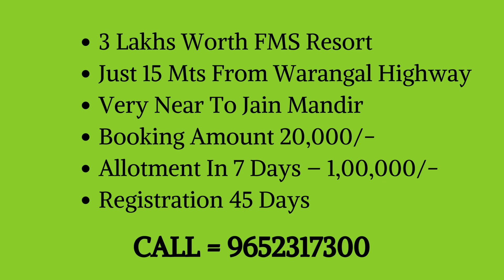Low Cost EMI Dtcp Approved Open Plots For Sale In Kolanupaka Yadadri Hyderabad - 9652317300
Low Cost EMI Dtcp Approved Open Plots For Sale In Kolanupaka Yadadri Hyderabad - 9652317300 @rmrealestatesellandbuy-HYD

Low – Budget DTCP Open Plots for Sale in Kolanupaka, Aler, Yadagirigutta,
Buy DTCP Open Plots Below 5 Lakhs @ Kolanupaka, Aler, Yadagirigutta
Just 4.80 Lakhs – DTCP Open Plots in Kolanupaka, Aler, Yadagirigutta, Telangana

Launching Offer – 3,999/- per sq yd
From 1st July 4,999/- per sq yd
DTCP with Sreegandham
120 Sq Yards plot sizes
10 sreegandham trees
30-50 Lakhs Returns
3 Lakhs Worth FMS Resort
Just 15 Mts From Warangal Highway
Very Near To Jain Mandir
Booking Amount 20000
Allotment In 7 Days – 1,00,000
Registration 45 Days